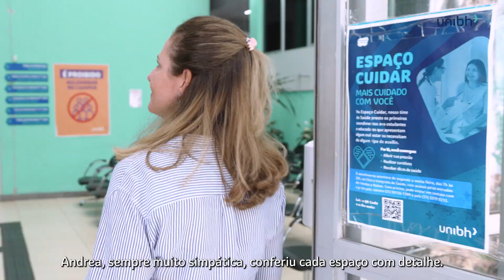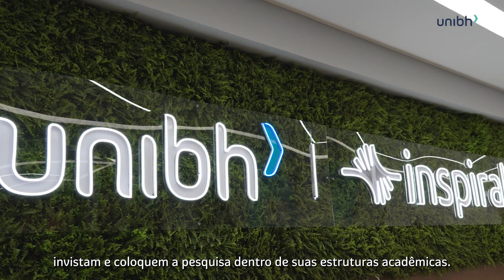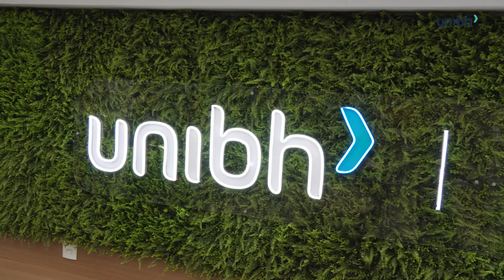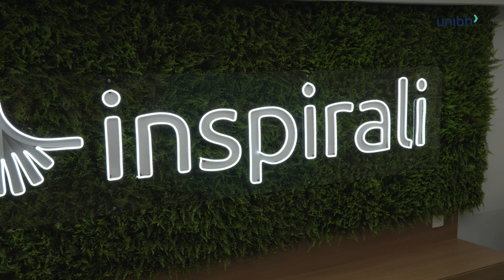Andrea Coscelli visita as obras do Centro de Pesquisa Clínica do UniBH